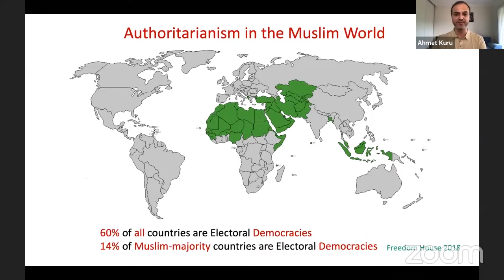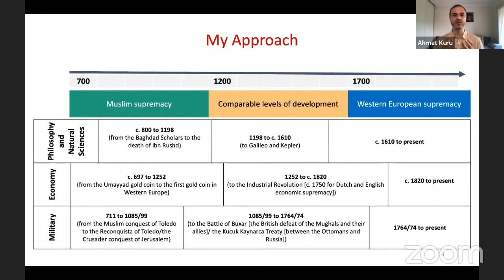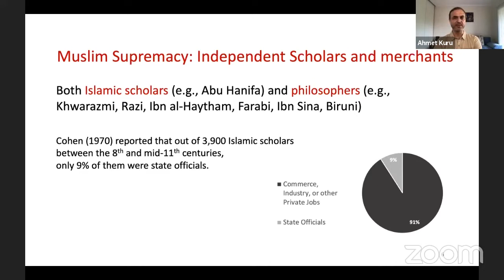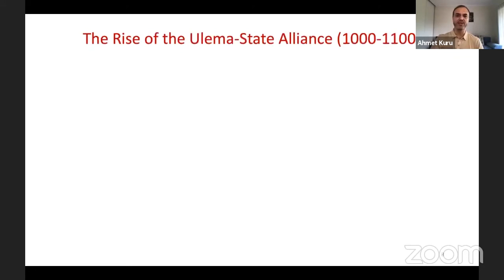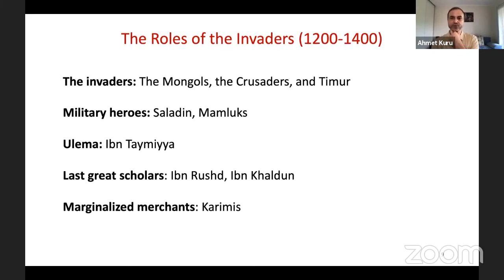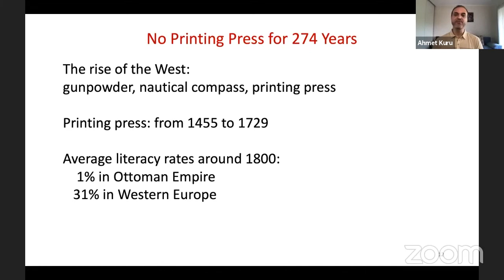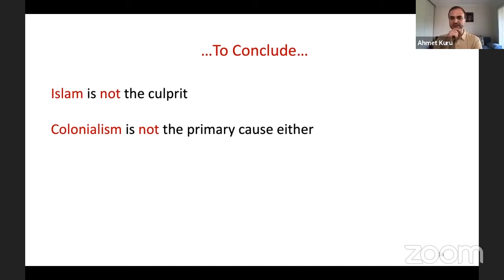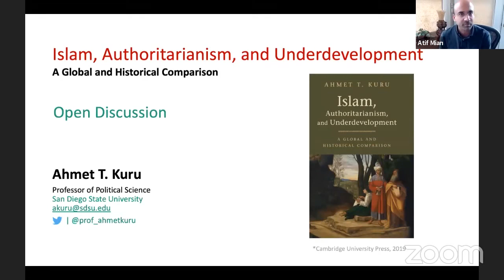Islam, Authoritarianism, and Underdevelopment (Book Talk), Ahmet Kuru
In his new book, Islam, Authoritarianism, and Underdevelopment: A Global and Historical Comparison, Ahmet T. Kuru, professor of political science San Diego State University, shows how the problems of Muslim societies today are rooted in the alliances forged by religious and political authorities in the past. Professor Kuru (Ph.D., University of Washington) is the former director of the Center for Islamic and Arabic Studies at San Diego State University. He was a postdoctoral scholar and assistant director of the Center for the Study of Democracy, Toleration, and Religion at Columbia University. Kuru is the author of Secularism and State Policies toward Religion: The United States, France, and Turkey (Cambridge University Press), which received the book award of the Society for the Scientific Study of Religion. He is also the co-editor (with Alfred Stepan) of Democracy, Islam, and Secularism in Turkey (Columbia University Press). Kuru’s articles have appeared in various journals including World Politics, Comparative Politics, and Political Science Quarterly. His new book, Islam, Authoritarianism, and Underdevelopment: A Global and Historical Comparison(link is external) has been published by Cambridge University Press in 2019. Kuru’s works have been translated into Arabic, Chinese, French, and Turkish.

The Julis-Rabinowitz Center for Public Policy & Finance
The Mamdouha S.Bobst Center for Peace and Justice
The Institute for the Transregional Study of the Contemporary Middle East, North Africa and Central Asia